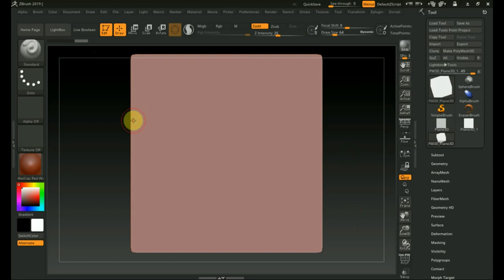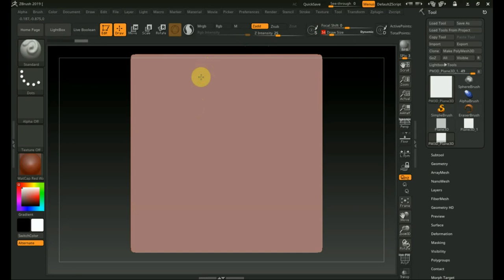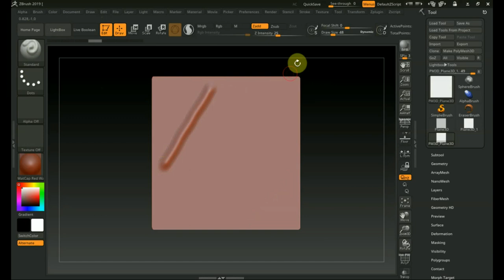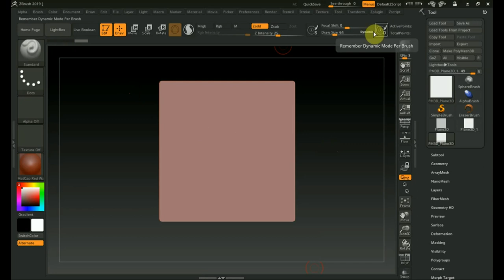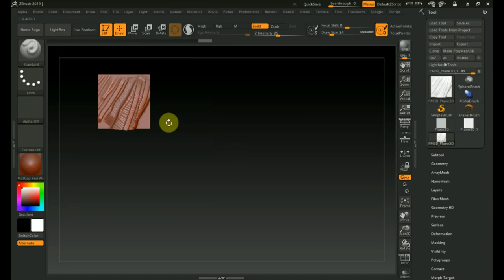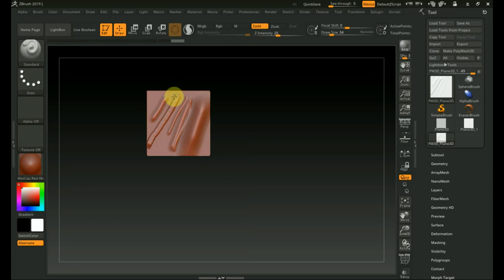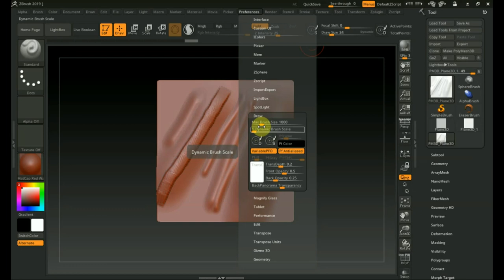Zbrush 2019 как запомнить режим на размер кисти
запомнить Draw и Dynamic